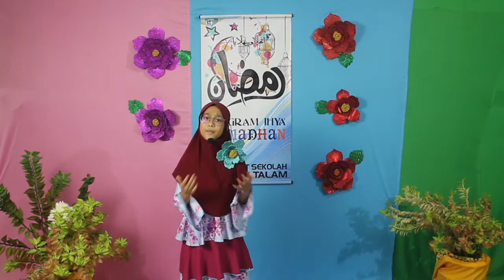PERTANDINGAN E-DAIE CILIK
Tajuk: Alam Ceria Hidup Sejahtera
Oleh : Nur Adriana Darwisyah binti Mohd Nizam
Dari  : SK Batu Talam, 27610 Raub Pahang